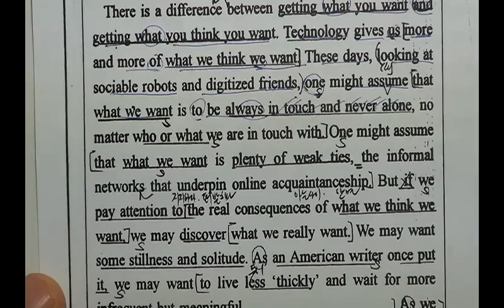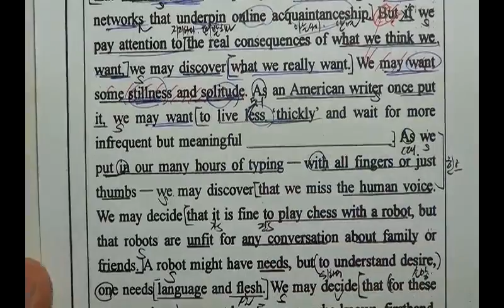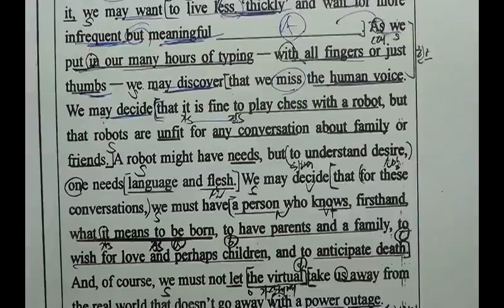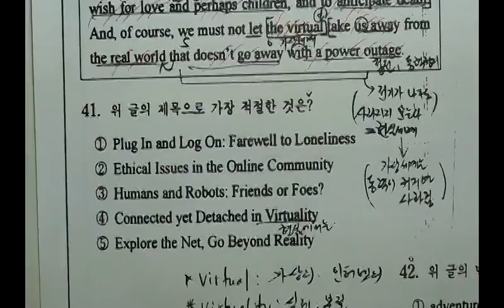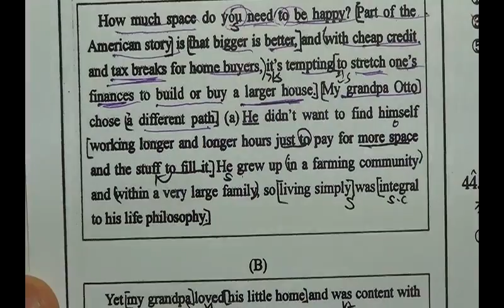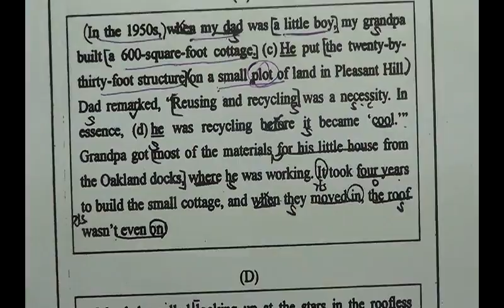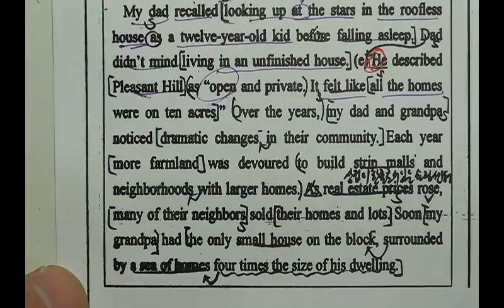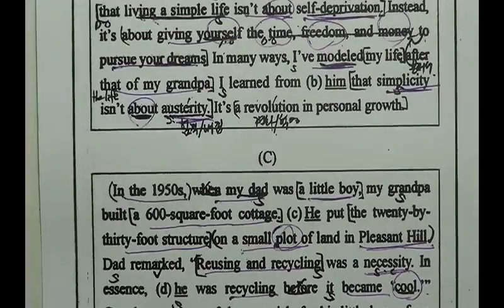2014년 기출수능41- 45 해운대구 이정영어교실